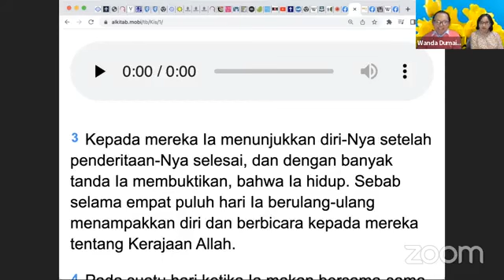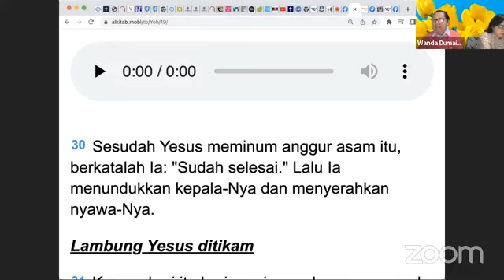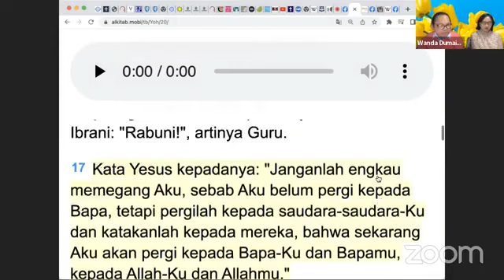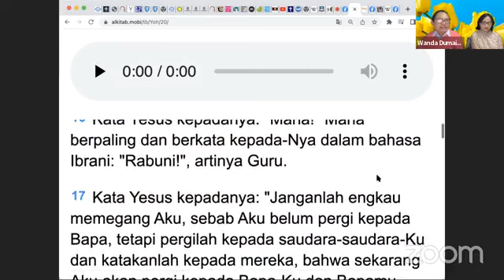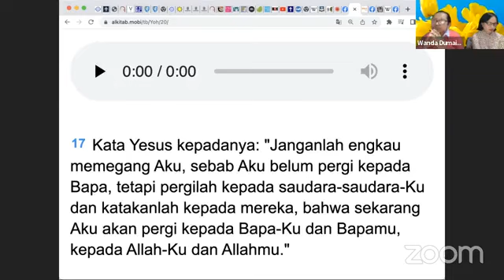The Feast of Ascension Of Jesus Christ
Yesus Kristus bukan mati suri. Yesus Kristus mati bukanlah sebuah dongeng. Yesus Kristus mati bukan terjadi secara rohani tetapi kematian Yesus terjadi secara fisik. Alkitab memberikan bukti bahwa setelah Yesus mati, Yesus bangkit dari kematian dan hidup selama 40 hari. Setelah itu Yesus Kristus naik ke surga.